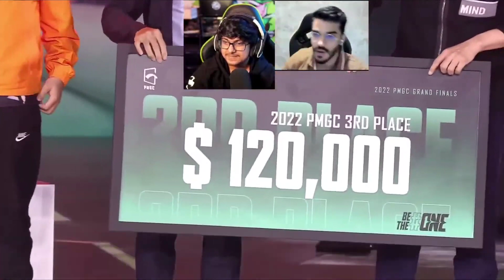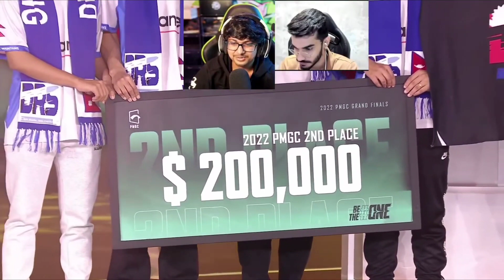Mortal on Pmgc MVP STE TOP 🔥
Don't Give Hate to Anyone ❤️ Spread Love

Credit - Mortal

Ignore tags -
mortal
pmgc
pmgc mvp